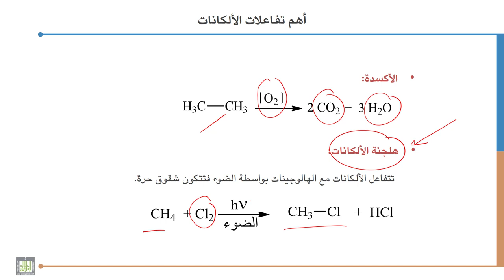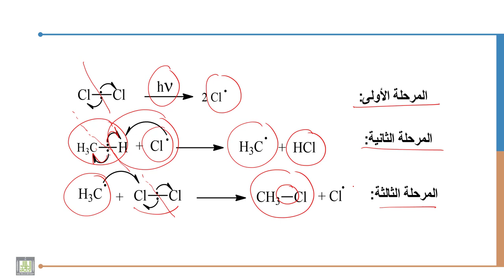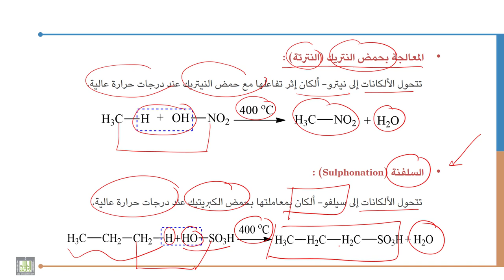كيمياء عضوية - 1 | 5-3 | أهم تفاعلات الألكانات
الوحدة 5 : الطرق العامة لتحضير الألكانات وأهم تفاعلاتها
الدرس 3 : أهم تفاعلات الألكانات
ذكر و فهم أهم تفاعلات الألكانات